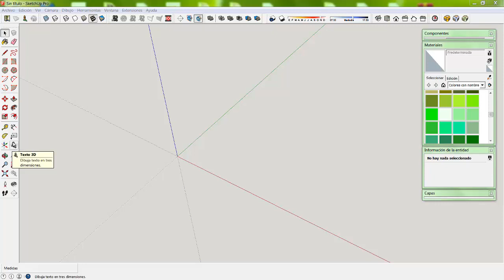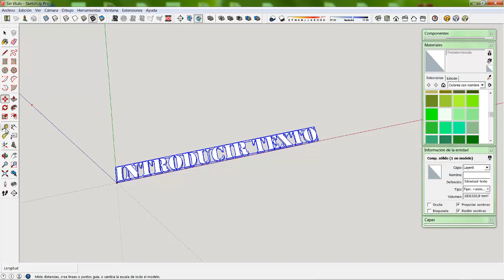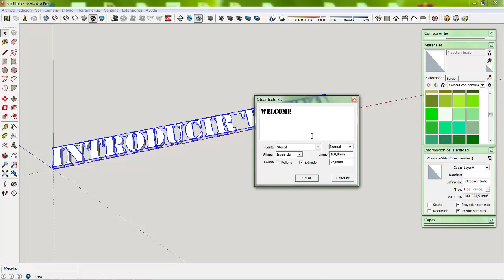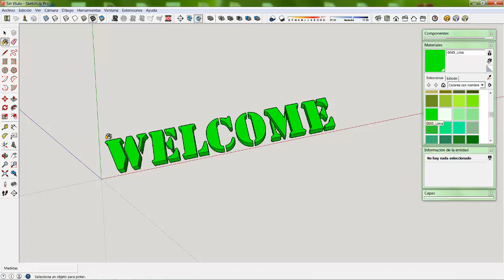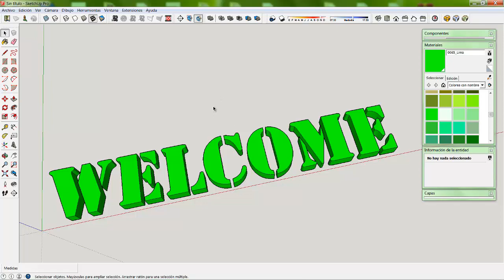✅ TEXTO 3D en SKETCHUP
En este video vas a aprender a crear texto 3D en Sketchup de una manera muy sencilla.

Lista de reproducción con todos los videos del CURSO de SKETCHUP para principiantes al que pertenece este video

Sigue el canal si todavía no lo has hecho y dale a la campanita para recibir notificaciones de cuando subo un nuevo video.

Te interesa aprender sketchup más a fondo?
👉Ahora en Kindle:
📕 SketchUp al Máximo: Trucos y Técnicas Secretas para Modelar como un Pro
📕 SketchUp: De Principiante a Experto

Puedes pagarme un café o una pizza:
BTC:   1DUxg9LQHGjDTSbDnSRGZRJbdvqJ2YPw6H
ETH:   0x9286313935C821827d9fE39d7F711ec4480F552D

Aquí tienes una selección personal:
Menos de 200€
Menos de 300€
Impresora de resina